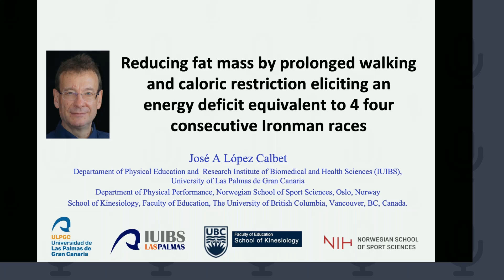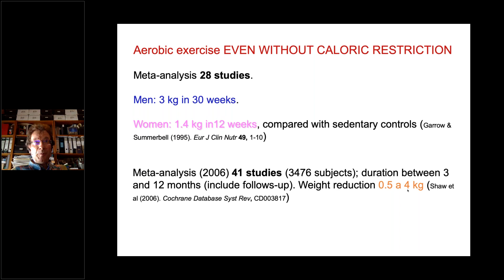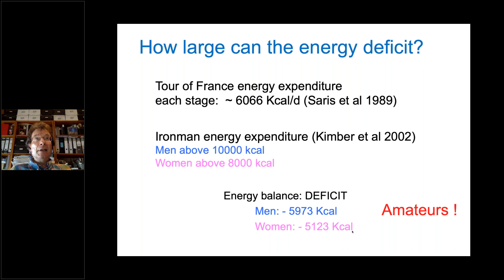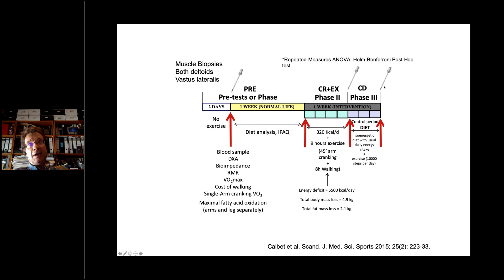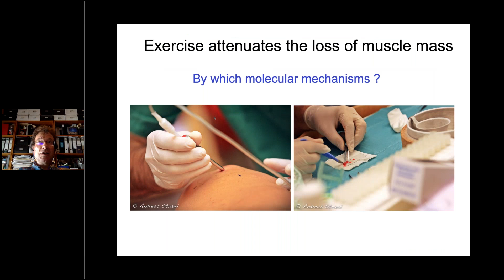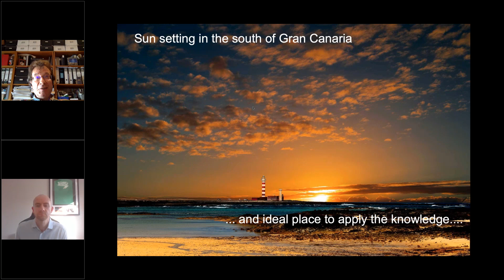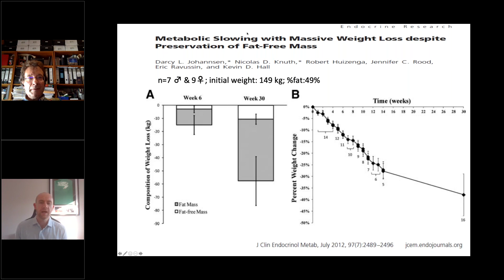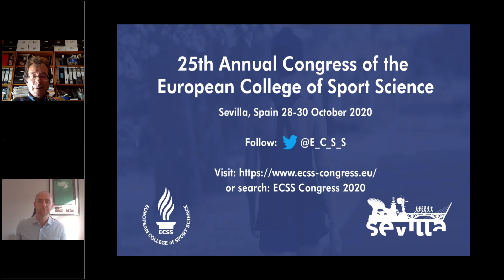Seminario José Antonio López Calbet - Reducción rápida y eficaz de la masa grasa (en inglés)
Seminario online sobre Fisiología impartido por el Catedrático en Fisiología Dr. José Antonio López Calbet. "Reducción de la masa grasa mediante caminatas prolongadas y restricción calórica que provoca un déficit de energía equivalente a 4 (cuatro) carreras consecutivas de Ironman".